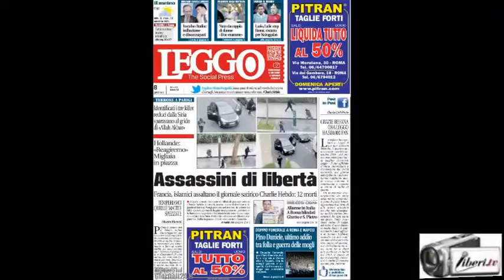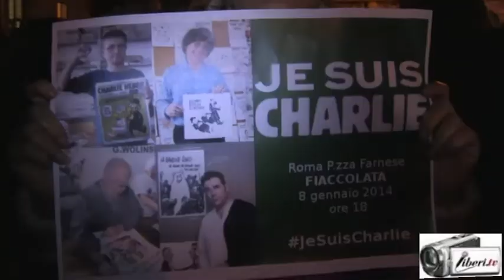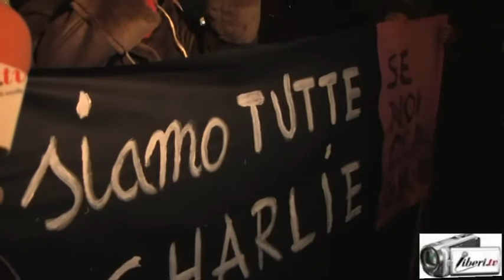Roma in piazza Farnese in solidarietà con Charlie Hebdo al grido «Je suis Charlie» Parte 1 di 2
Registrazione realizzata da Liberi.tv l'8/01/2015 a Roma in piazza Farnese (ambasciata di Francia).
Fiaccolata di solidarietà a seguito dell'assassinio dei giornalisti di Charlie Hebdo uccisi a Parigi il 7/01/2015

- Foad Aodi, Presidente Amsi (Associazione Medici di origine Stranieri in Italia) e di Co-mai (Comunità del Mondo Arabo in Italia)

Roma in piazza Farnese in solidarietà con Charlie Hebdo al grido «Je suis Charlie» Parte 2 di 2